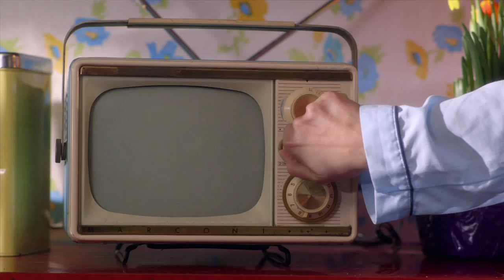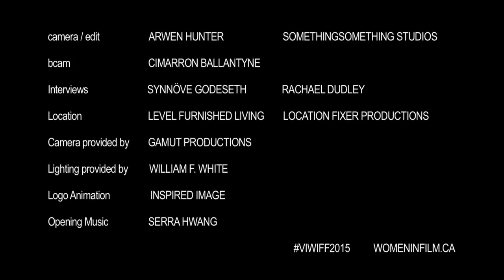"Bedbugs: A Musical Love Story" creators Shauna Johannesen and James Danderfer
"Bedbugs: A Musical Love Story" screens March 6th at 9:30 pm as part of the 2015 Vancouver International Women in Film Festival.